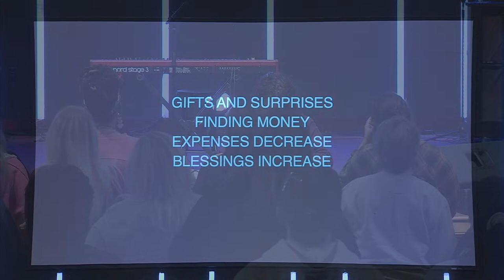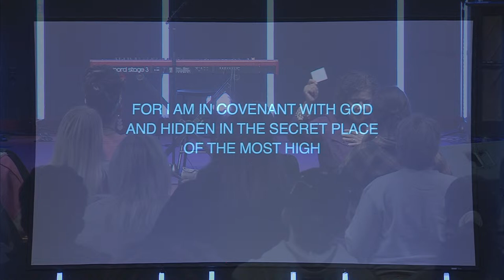Midweek Service | 2.14.24